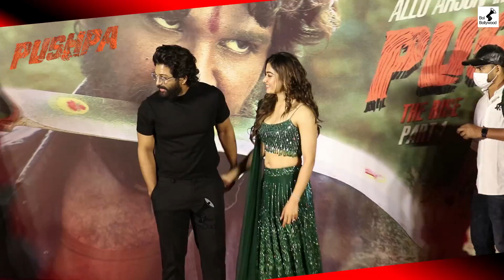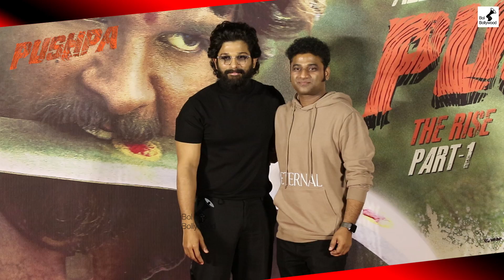Puspa Mumbai Press Meet - Allu Arjun, Rashmika Mandanna, Devi Sri Prasad